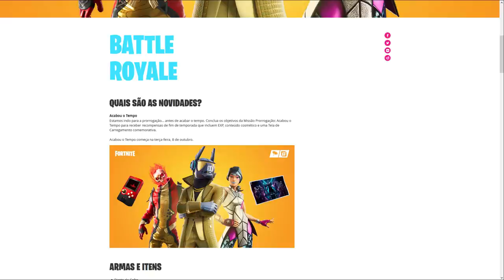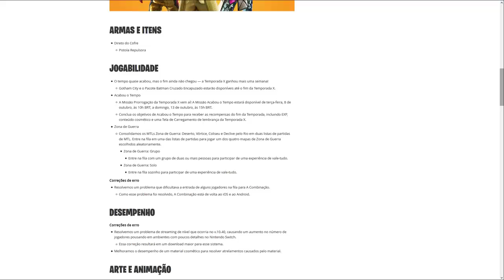FORTNITE - BATMAN, PISTOLA VOLTOU e DESAFIOS PRORROGAÇÃO! - Update 10.40.1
Fala rapaziada, nesse vídeo comento todas novidades da atualização v10.40.1 do Fortnite Battle Royale, o retorno da Pistola Repulsora, desafios Prorrogação Temporada X e Batman. Espero que gostem :)